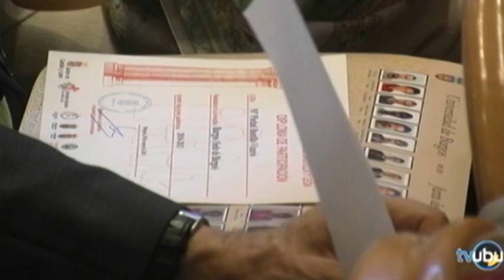Graduación de la Universidad de la Experiencia UBU. Mayo 2013